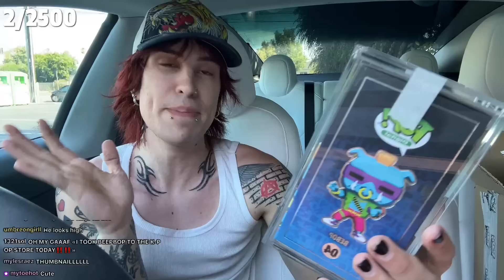Unboxing a $600 Funko Pop Mystery Box! (Full Stream)